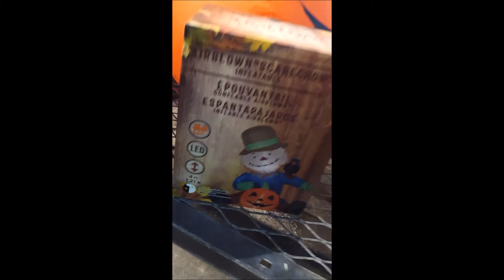Lowes Inflatable Scarecrow 2018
Lowes put out their scarecrow in the Garden Section! Here is a quick video of it. Enjoy!